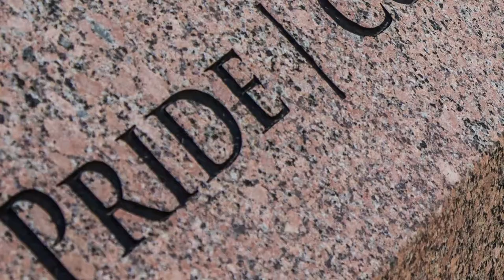A hearty welcome from JWU Providence Campus President, Marie Bernardo-Sousa, LP.D., '92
Go Wildcats! From JWU Providence Campus President, Marie Bernardo-Sousa, LP.D., '92